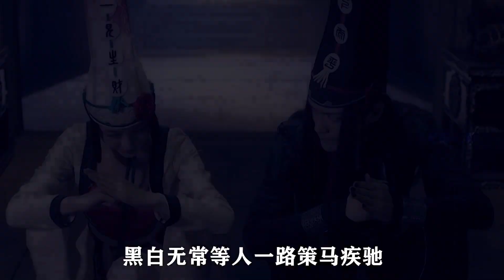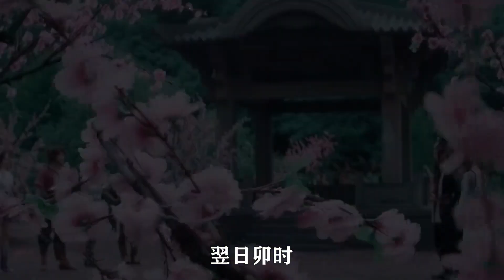閻君滅絕記：黑白無常扮豬吃老虎，竟然小魚吃大魚！12